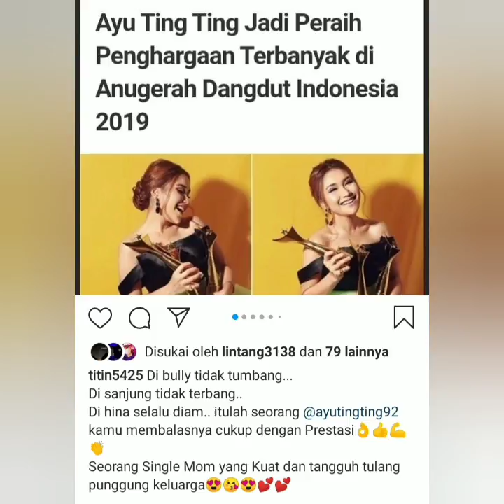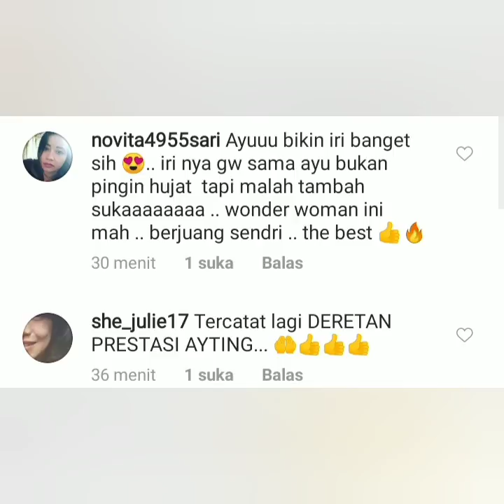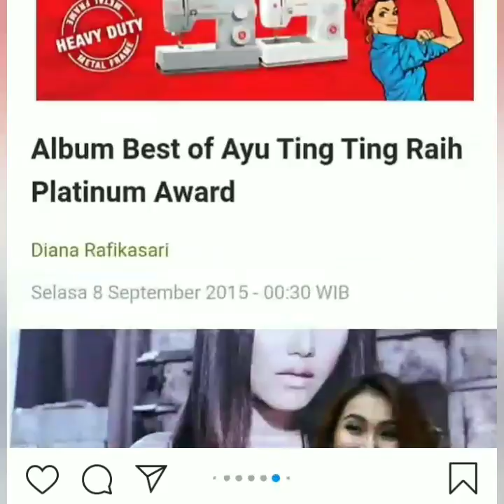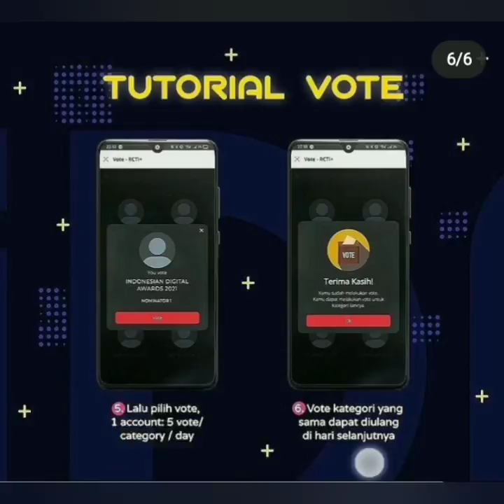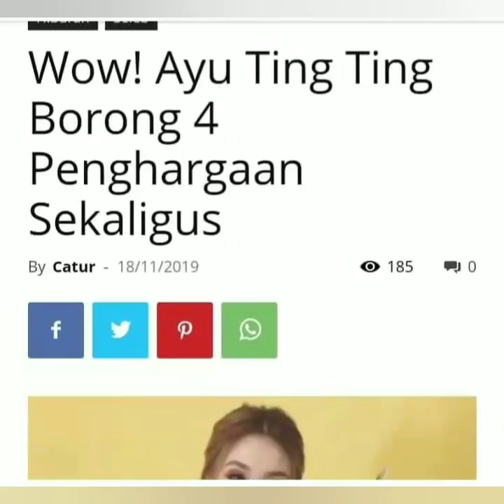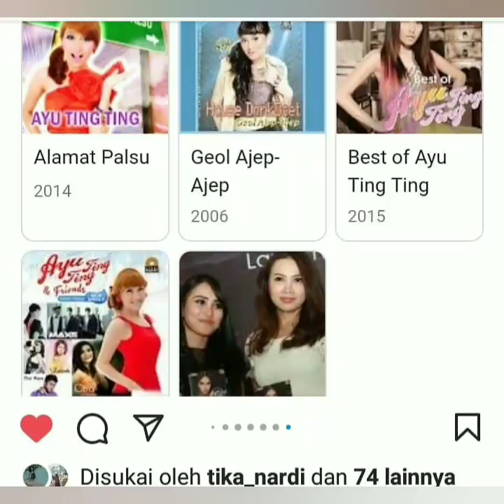Hendak di blacklist dari tv, Namun ini lah segudang prestasi ayu ting-ting yang selalu mendunia